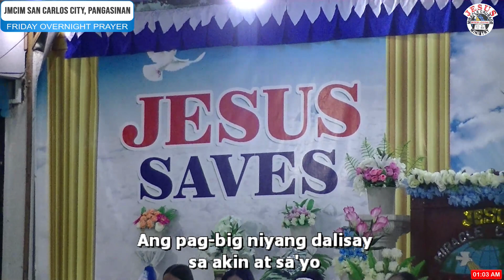JMCIM | Isang Pag-ibig | Children's Choir | November 18, 2023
FRIDAY OVERNIGHT PRAYER | JMCIM San Carlos City, Pangasinan
Isang Pag-ibig